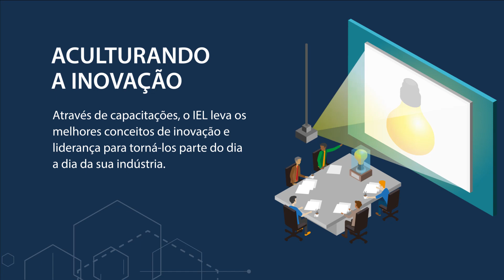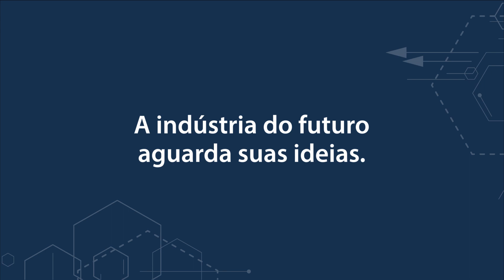EGII - Edital Gaúcho de Inovação para a Indústria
SUAS IDEIAS TRANSFORMADAS EM SOLUÇÕES INTELIGENTES.

Você tem uma ideia que vai aumentar a competitividade da sua empresa e, para tirá-la do papel, precisa uma equipe de pesquisa especializada e equipamentos certos.

E se eu te contar que o Edital Gaúcho de Inovação para a Indústria, além de disponibilizar profissionais altamente especializados e centros de pesquisa superequipados, ainda assume o risco junto com a sua empresa?

O SEBRAE, IEL, SESI e SENAI do Rio Grande do Sul estão abrindo suas portas, disponibilizando sua equipe de especialistas e infraestrutura de ponta para ajudar a sua empresa a inovar. Nosso propósito é manter a competitividade da indústria gaúcha, trazendo crescimento e modernização do setor.

SER O PARCEIRO DA SUA EMPRESA NESTA CAMINHADA É CHEGARMOS JUNTOS AO FUTURO DA INDÚSTRIA.